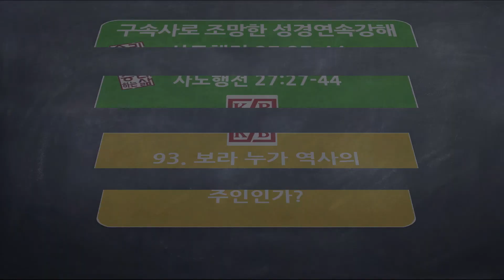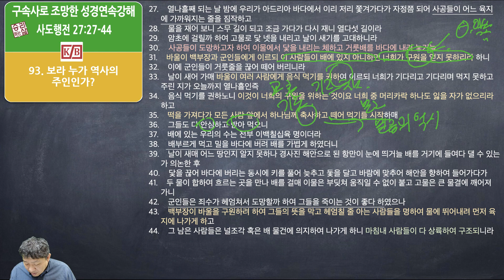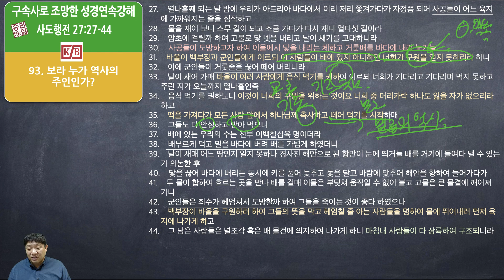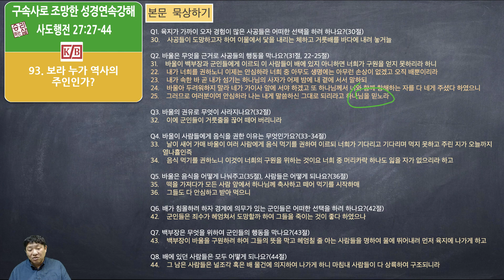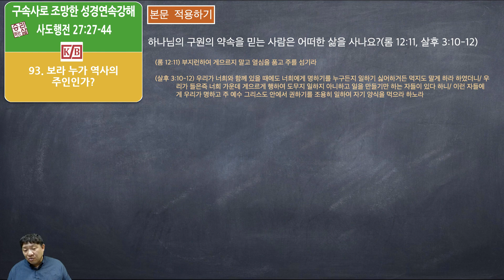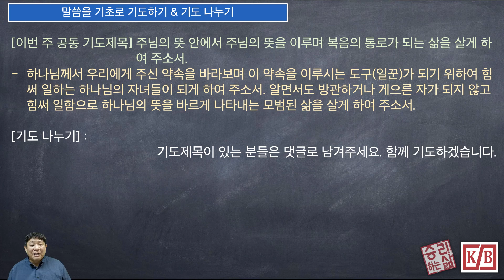[구속사로 조망한 성경연속강해] 사도행전 93강 (행 27:27-44) [승리하는 삶]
보라 누가 역사의 주인인가?_행 27:27-44
27.    열나흘째 되는 날 밤에 우리가 아드리아 바다에서 이리 저리 쫓겨가다가 자정쯤 되어 사공들이 어느 육지에 가까워지는 줄을 짐작하고
28.    물을 재어 보니 스무 길이 되고 조금 가다가 다시 재니 열다섯 길이라
29.    암초에 걸릴까 하여 고물로 닻 넷을 내리고 날이 새기를 고대하니라
30.    사공들이 도망하고자 하여 이물에서 닻을 내리는 체하고 거룻배를 바다에 내려 놓거늘
31.    바울이 백부장과 군인들에게 이르되 이 사람들이 배에 있지 아니하면 너희가 구원을 얻지 못하리라 하니
32.    이에 군인들이 거룻줄을 끊어 떼어 버리니라
33.    날이 새어 가매 바울이 여러 사람에게 음식 먹기를 권하여 이르되 너희가 기다리고 기다리며 먹지 못하고 주린 지가 오늘까지 열나흘인즉
34.    음식 먹기를 권하노니 이것이 너희의 구원을 위하는 것이요 너희 중 머리카락 하나도 잃을 자가 없으리라 하고
35.    떡을 가져다가 모든 사람 앞에서 하나님께 축사하고 떼어 먹기를 시작하매
36.    그들도 다 안심하고 받아 먹으니
37.    배에 있는 우리의 수는 전부 이백칠십육 명이더라
38.    배부르게 먹고 밀을 바다에 버려 배를 가볍게 하였더니
39.    날이 새매 어느 땅인지 알지 못하나 경사진 해안으로 된 항만이 눈에 띄거늘 배를 거기에 들여다 댈 수 있는가 의논한 후
40.    닻을 끊어 바다에 버리는 동시에 키를 풀어 늦추고 돛을 달고 바람에 맞추어 해안을 향하여 들어가다가
41.    두 물이 합하여 흐르는 곳을 만나 배를 걸매 이물은 부딪쳐 움직일 수 없이 붙고 고물은 큰 물결에 깨어져 가니
42.    군인들은 죄수가 헤엄쳐서 도망할까 하여 그들을 죽이는 것이 좋다 하였으나
43.    백부장이 바울을 구원하려 하여 그들의 뜻을 막고 헤엄칠 줄 아는 사람들을 명하여 물에 뛰어내려 먼저 육지에 나가게 하고
44.    그 남은 사람들은 널조각 혹은 배 물건에 의지하여 나가게 하니 마침내 사람들이 다 상륙하여 구조되니라